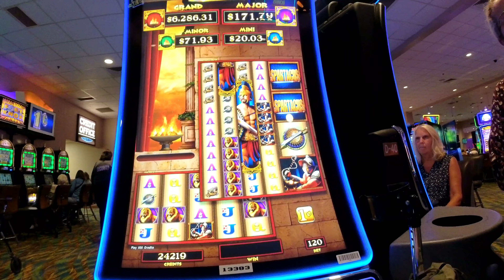Casino staff Warning about fliming. Full video.